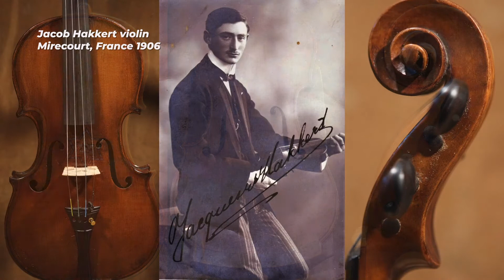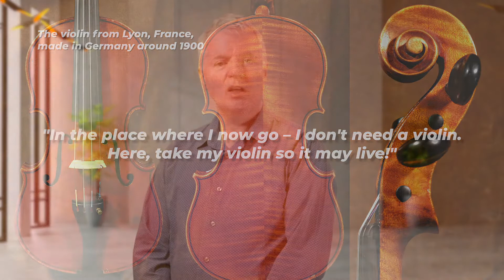Program Preview // Concert Nov 13, 2021 // Reading Symphony Orchestra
Music Director Andrew Constantine previews the "Violins of Hope" program featuring world-renowned violinist Pinchas Zukerman and cellist Amanda Forsyth. Live in concert Saturday Nov 13, 2021, 7:30PM at the Santander Performing Arts Center in Reading, PA.

Don't miss this compelling concert featuring works by Bruch, Mahler, and more.